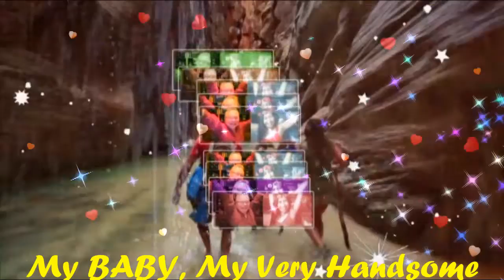Fly Over 5 Utah's National Parks GoodMrning My Very Handsome Husband,DR.BARRY! LoveUMore MABUHAY